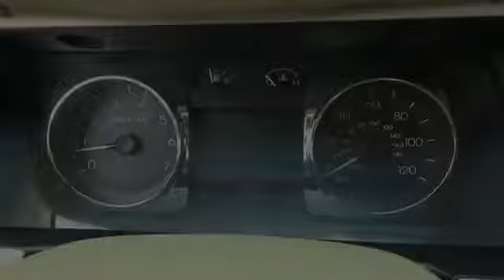2008 Lincoln MKZ F3080B - Princeton WV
Year: 2008
Make: Lincoln
Model: MKZ
Trim:
Engine: 3.5 liter 6 Cylindercylinder AWD
Transmission: 6-Speed Automatic
Color: Dk. Blue
Mileage: 75864
Address:
VIN:3LNHM28T98R640376